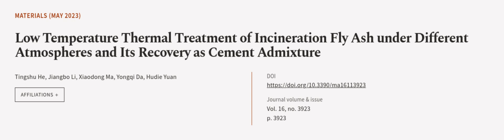Low Temperature Thermal Treatment of Incineration Fly Ash under Different Atmospheres... | RTCL.TV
### Keywords ###

### Article Attribution ###
Title: Low Temperature Thermal Treatment of Incineration Fly Ash under Different Atmospheres and Its Recovery as Cement Admixture
Authors: Tingshu He, Jiangbo Li, Xiaodong Ma, Yongqi Da ,and Hudie Yuan

### Video Timestamps ###
0:00:00 - Summary
0:00:55 - Title
0:01:01 - Outro
0:01:05 - End